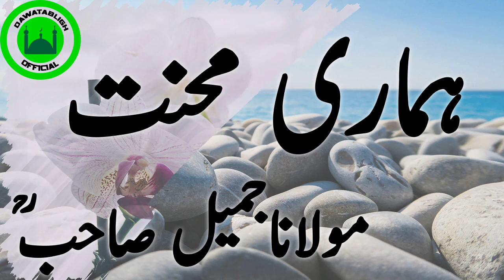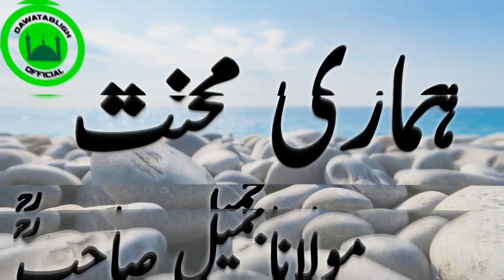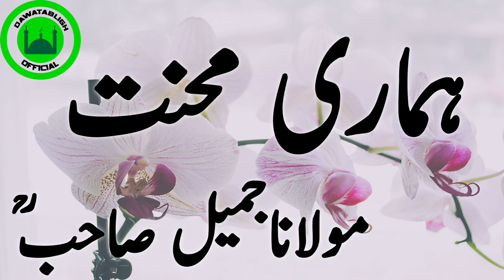hammari mehnnat हमारी मेहनत moulana jameel sahab R۔A